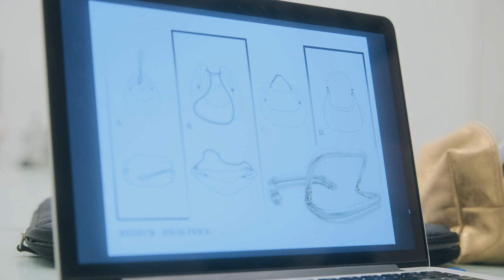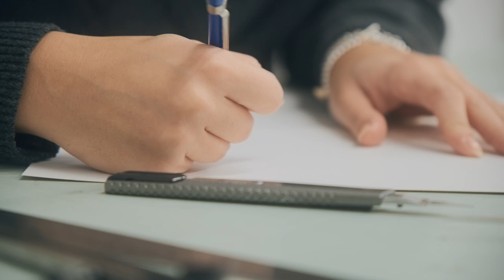Student Testimonial: Alessandra Colombo, Bag 1-Year Diploma Student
Alessandra Colombo, Bag 1-Year Diploma student, tells her experience from the day she took the courage to change her life path, starting the course in Arsutoria, until today, when, even before the end of the course, she was offered to work for one of the most important luxury fashion brands.